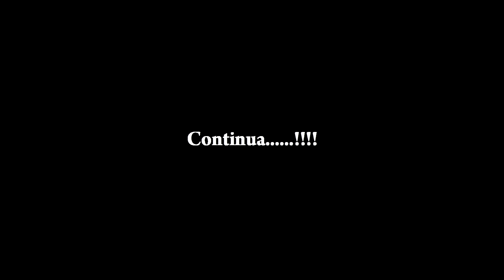Dj Nacoco Ladrao Oficial video By Nako Pro Maker Digital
Oficial video By Nako Pro  Maker Digital